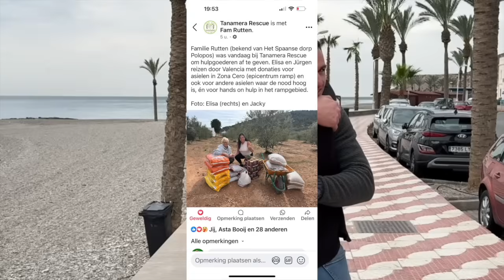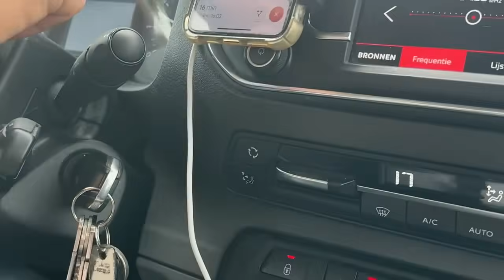GEDONEERDE SPULLEN AFGEVEN ❣️